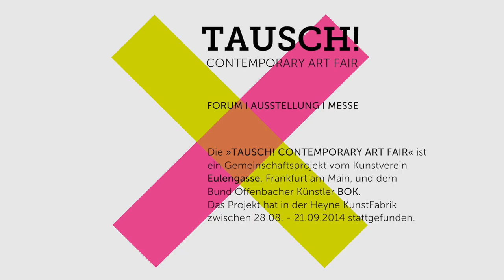Über das Kunst studieren an der HfG Offenbach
Über das Kunst studieren an der HfG Offenbac
Interview Dominik Gussmann und Max Eichhorn mit Karin Nedela
TAUSCH! Contemporary Art Fair 2014
Offenbach am Main